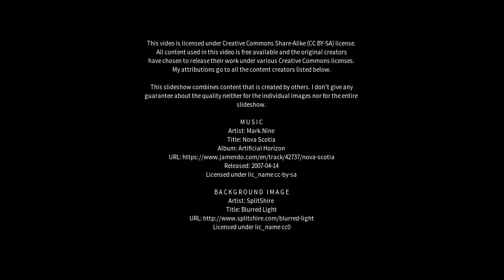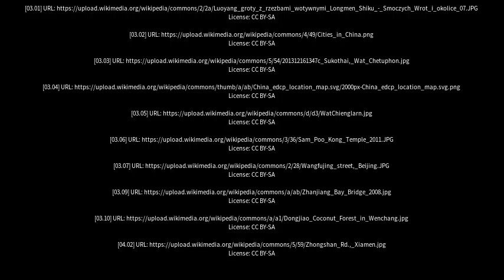Best places to visit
Best places to visit - Jinghong (China) Best places to visit - Slideshows from all over the world - City trips, nature pictures, etc.